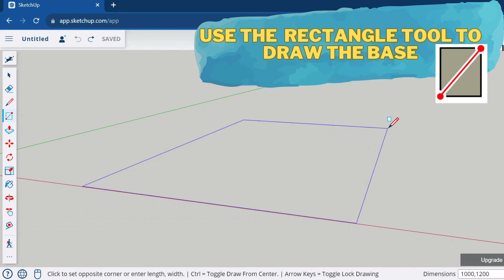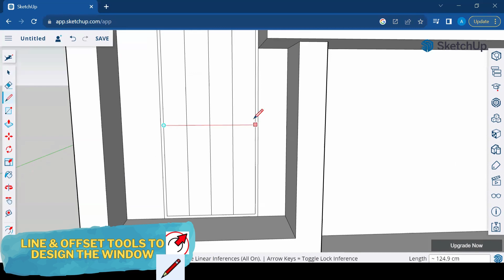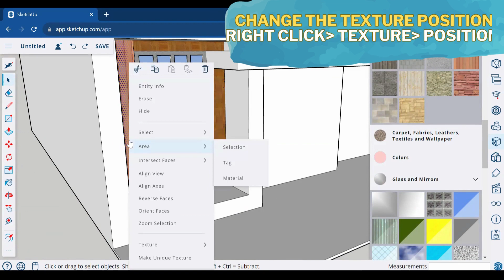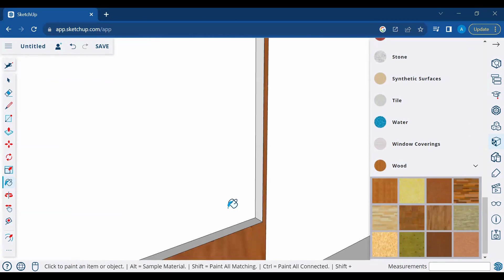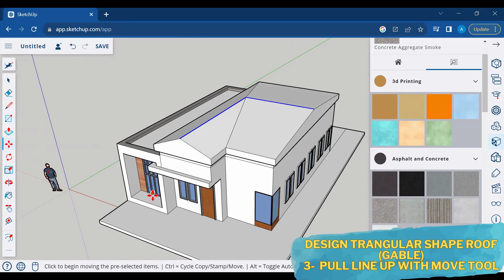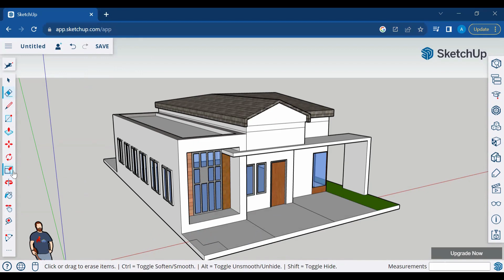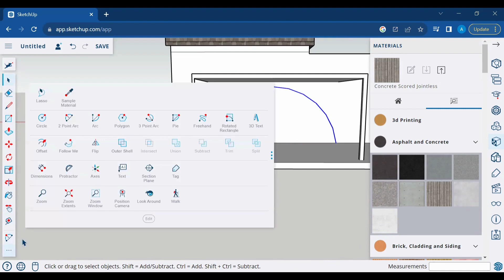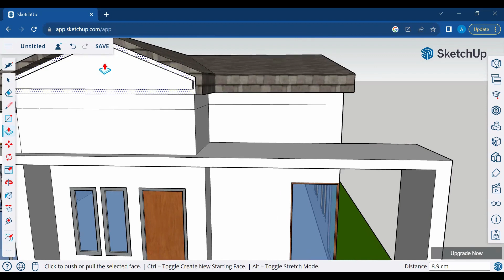Simple House using Sketchup - Step by Step